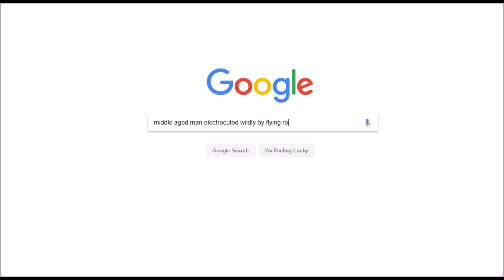DSP - Call of Duty: Black Ops 4 LAUNCH - Fails, Salt and Getting Trolled, Banning Long Messages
Call of Duty Black Ops 4 salt and fail compilation.

~ Amazing Detractors: ~

Special thank you to my bro GTG for his continued help and support.